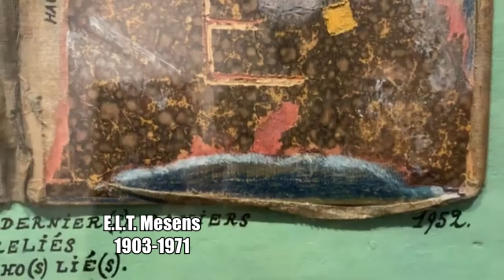Martin Gurvich recorre la colección de arte contemporáneo. Museo Real de Bélgica."Bi Modern" . Cap 2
Los collages geométicos de Paul Joostens de la abstracción modernista belga, las maderitas de Bilcke, el dadaismo del gran amigo de Magritte el belga  Mesens, la misteriosa instalación caja de Marcel Duchamp, un Klee sobre arpillera, una geometría mínima de Georges Vantongerloo el escultor, pintor abstracto, arquitecto y teórico belga, miembro fundador del grupo De Stijl. Un par de picassos, una naturaleza muerta cubista de Braque y un Matisse aparentemente esbozado conforman este segundo y último capítulo de la recorrida de Martin Gurvich en Bruselas con edicion de Saban desde Montevideo en este ciclo de RECORRIENDO LOS MUSEOS DEL MUNDO del programa De fogon en fogon.